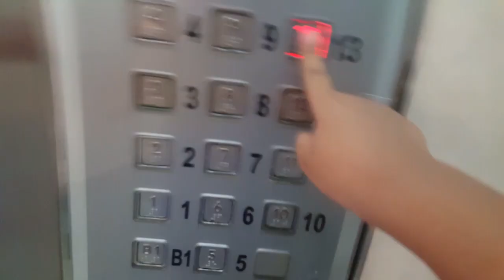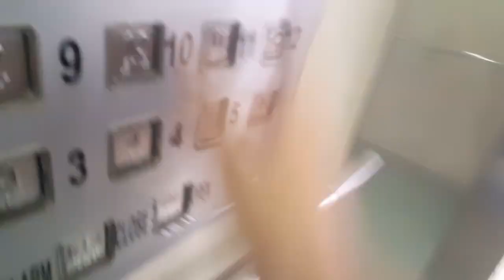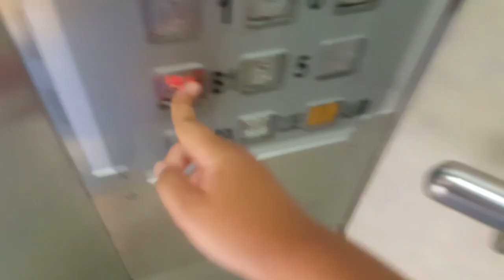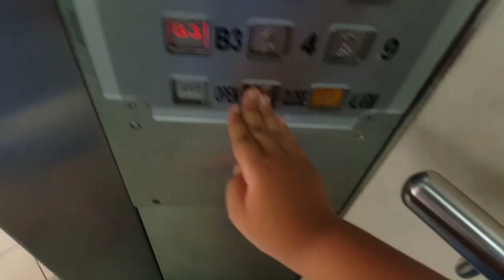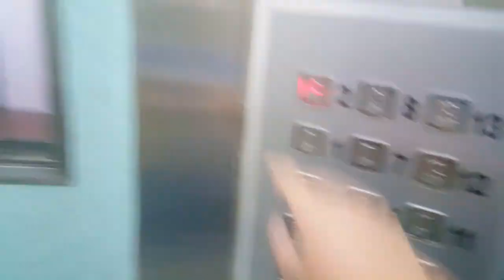lifts at Blue Riverview (Sembawang)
this is an older video in April where I film the lifts at Blue Riverview
The blocks layout in this area with a carpark below is so interesting i decided to film the lifts here

469A - the first Fujitec HDB lift I came across with a Basement level
lifts C, D :14 floors(B1, 1-13)
lifts A, B :16 floors(1-16)
lifts C and D only go high as 14 because they are in a curve-straight line and not in a half-circle formation
another reason is that of the solar panel's exposure the moment it is higher it will trap alot of light and may cause over-voltage

469 - this block has the HDB lifts i know of that go beyond B2
lifts C, D :15 floors (B3-B1, 1, 2, 4-13)
it doesn't serve floor 3 because of the ceiling height and with the stairs behind it

capacity: 10pax/680kg
these lifts I filmed haven't been replaced yet (which is good)

what is the same?
- dewhurst buttons
- door textures and glass frame patterns
- "Stay Vigilant" door mirrors

the only thing different is how they serve the floors